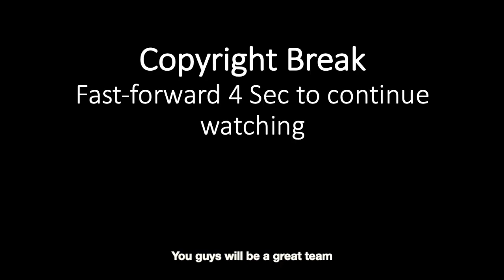Gizli Sakli Episode 1 Trailer English Subtitles